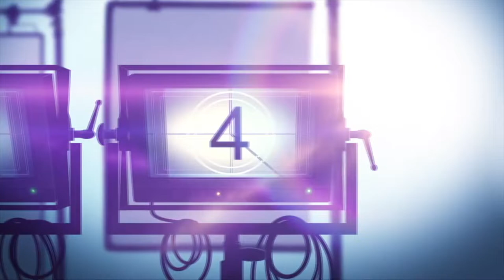SDCC '22 Interviews: Jamie Gray Hyder & Brian Bloom on "GREEN LANTERN: BEWARE MY POWER"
Green Lantern Beware My Power is a @dcofficial @warnerbrosentertainment    animated action adventure movie. Recently discharged Marine sniper John Stewart is at a crossroads in his life, one which is only complicated by receiving an extraterrestrial ring which grants him the powers of the Green Lantern of Earth.